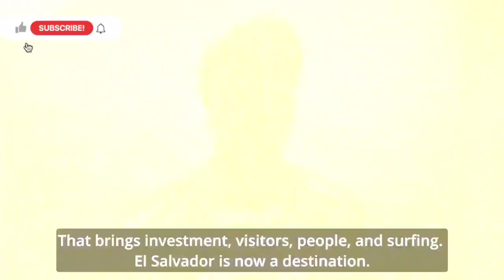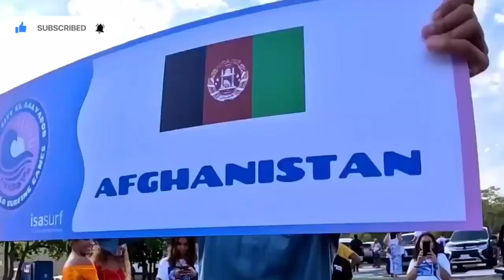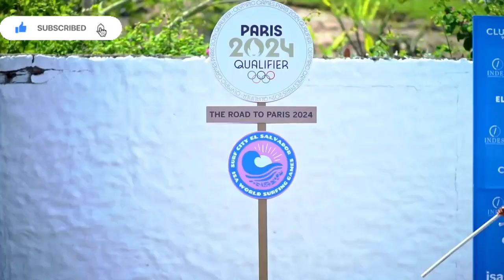mundial de surf city El salvador.isa world surfing games 2023